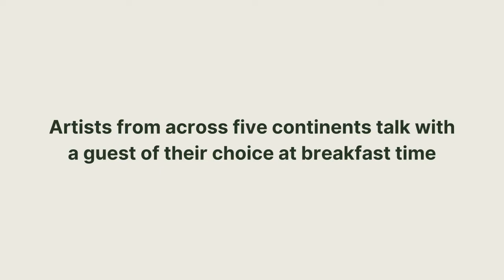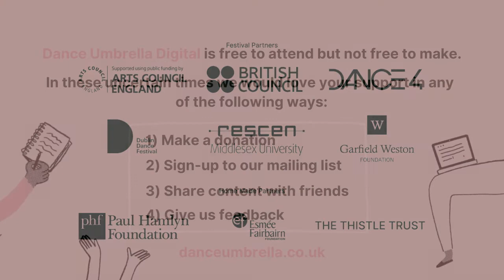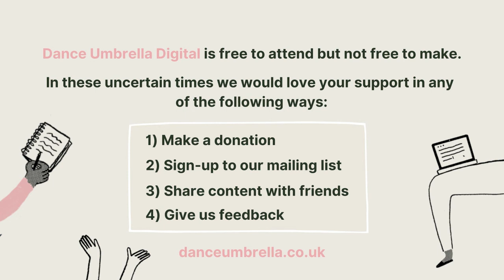Gregory Maqoma & Alfred Enoch in conversation | Continental Breakfast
Join dance artist Gregory Maqoma (South Africa) as he settles down to breakfast with his special guest, actor Alfred Enoch (UK), as part of our Continental Breakfast series. These intimate conversations bring together artists from different sides of the world to discuss culture in the current climate and share how recent events are shaping their creative processes.

Part of Dance Umbrella Digital: A free virtual festival

Dance Umbrella Digital is free to attend but not free to make. In these uncertain times we would love your support in any of the following ways: